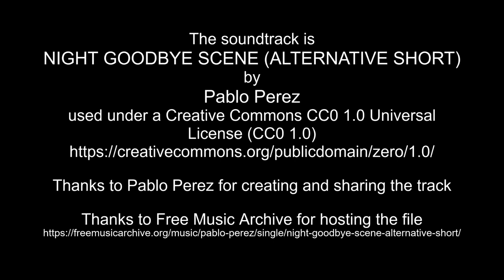Dec 26-27, 2022 time lapse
The soundtrack is NIGHT GOODBYE SCENE (ALTERNATIVE SHORT) by Pablo Perez used under a Creative Commons CC0 1.0 Universal License (CC0 1.0)

Thanks to Pablo Perez for creating and sharing the track